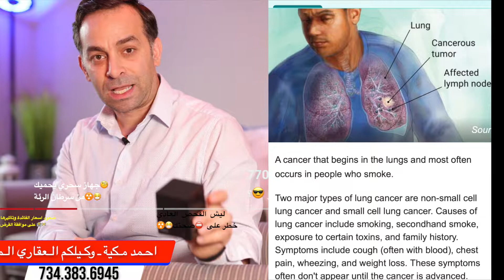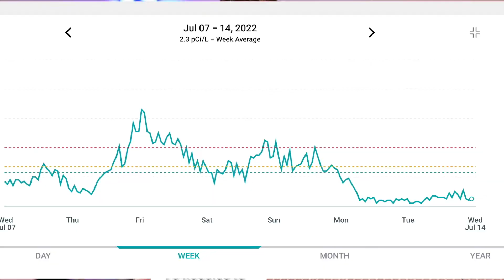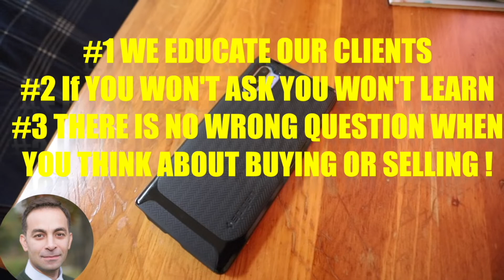غاز الرادون المشع والمسرطن في بيوتنا!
كيف يمكن تحاشي الإصابة بمرض السرطان الرئوي الناتج من وجود إشعاعات غاز الرادون في بيوتهم السكنية؟

اتمنى الكل بخير وبصحة وسلامة مرحبا وياكم   وكيلكم العقاري احمد مكية 🏡المعتمد من شمال فرجينيا  الخضراء

اول شي نكول الف مبروك  🎉

03:02
شلون تحمي عائلتك من 🤔
 سرطان الرئة بامريكا  وتعرف اذا بيتك بي الغاز المسرطن او لا ؟     ☢️
ما هو الرادون؟

الرادون غاز مشعّ طبيعي عديم الرائحة أو اللون أو الطعم، ينتج عن الاضمحلال الإشعاعي الطبيعي لليورانيوم المتواجد في الصخور وأنواع الترب كافّة، ويمكن العثور عليه في الماء أيضاً.
الحل بهذا الجهاز  👇🏻

هل اكو تصحيح باسعار العقارات 📉 في  شمال فرجينيا؟ 🤫
06:40
شلون تحسن االكردت مالتك وتحصل سكور ٧٢٠-٧٧٠؟ 😍
صعود الانترست و موافقة القرض ✍🏻

تفكر بالشراء او البيع في شمال فرجينيا  🌳اني حاظر وبالخدمة ؟

شلون تحمي نفسك وعائلتك من سرطان الرئة ☢️😷 ؟